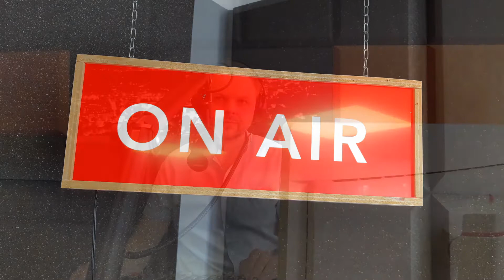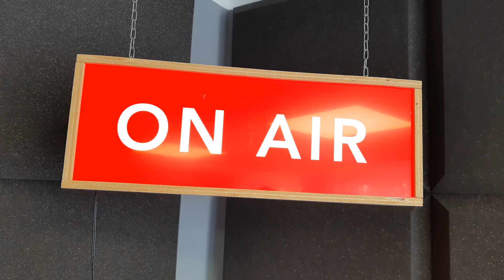1.06.2021. / Rozmowa Dnia Radia Sudety 24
1 czerwca gościem Rozmowy Dnia wiceburmistrz Strzegomia Wiesław Witkowski. Tematami audycji były rozwój ścieżek rowerowych w gminie oraz plany związane z powstaniem "Granitowej Obwodnicy". Wiesław Witkowski podsumował także działanie strzegomskiego Punktu Szczepień Powszechnych.